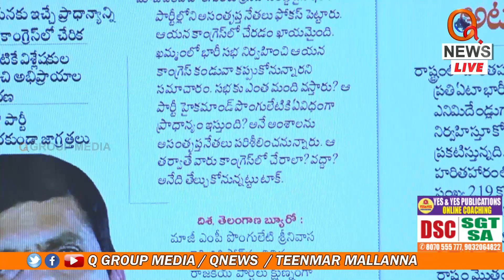పొంగులేటితోనే కాంగ్రెస్ భవిష్యత్ డిసైడ్ అవుతది | Teenmarmallanna | Qnews